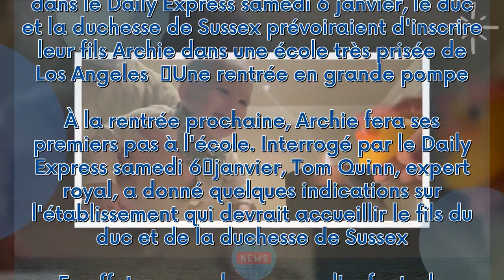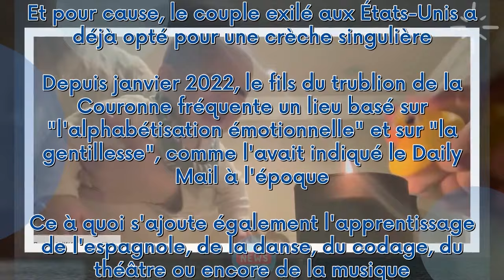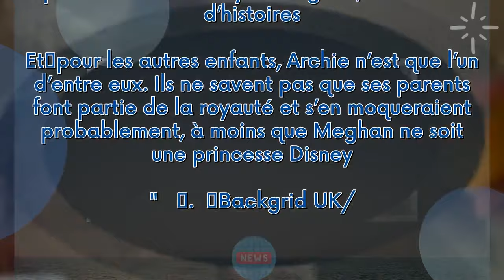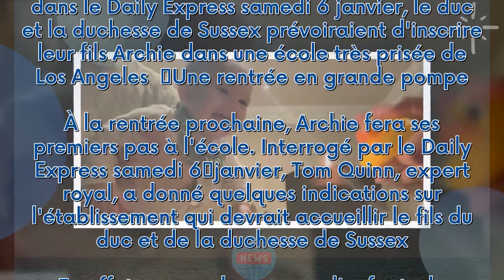Archie : cette école très prisée que le fils de Meghan et Harry devrait intégrer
Selon les confidences d'un expert royal faites dans le Daily Express samedi 6 janvier, le duc et la duchesse de Sussex prévoiraient d'inscrire leur fils Archie dans une école très prisée de Los Angeles   Une rentrée en grande pompe. À la rentrée prochaine, Archie fera ses premiers pas à l'école. Interrogé par le Daily Express samedi 6 janvier, Tom Quinn, expert royal, a donné quelques indications sur l'établissement qui devrait accueillir le fils du duc et de la duchesse de Sussex. En effet, co...